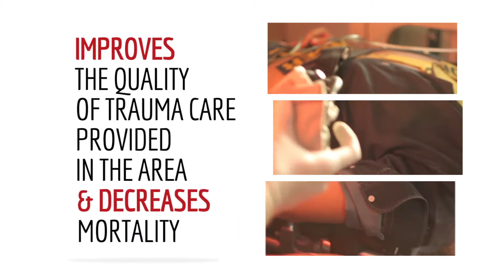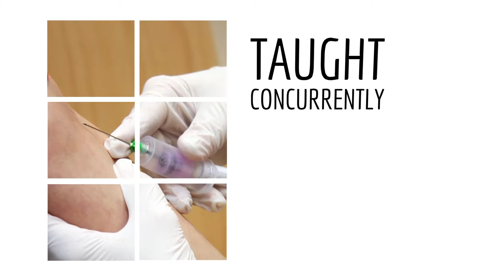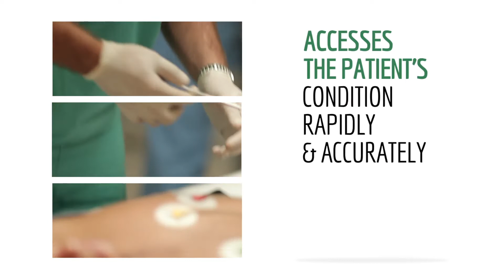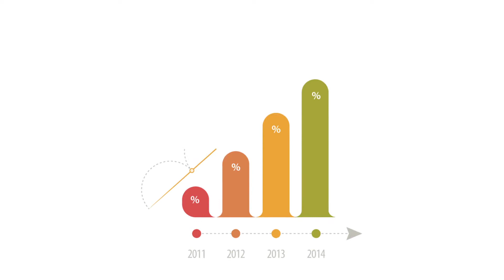RFLPRES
Roads for Life presentation